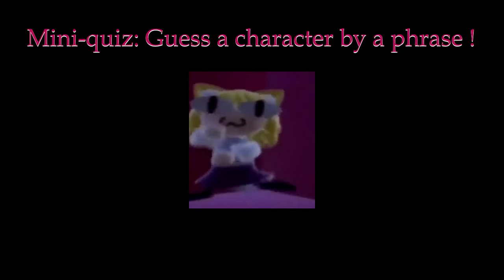Yuri Kiss Moments / Kissing Scene - anime kiss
Hi there, today we have a new Yuri Kiss moments / Funniest And Cutest Kisses in Anime / anime hot moments kissing . You like it. For here are collected the best anime kiss , as well as funny and cute kissing from different anime We love anime kissing / anime kiss - but you asked to make a video in the style of the Hottest Kisses in Anime together Funniest And Hottest Kisses in Anime , And we listened to you and did it !